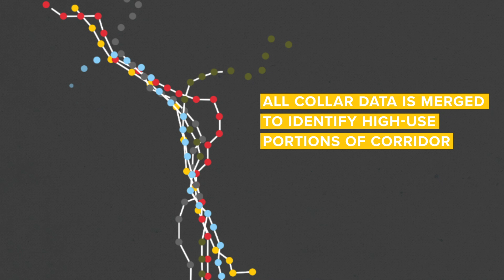Migration Corridors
Ungulate migration corridors in Wyoming are some of the longest in North America.

Each fall, mule deer are on the move, hustling to get to their winter home. Their motivation? Food, and they know the way there. Twice a year deer move between summer and winter ranges following a distinct traditional pathway to ensure the best chance of survival.

The journey ungulates like deer, elk and antelope embark upon annually is known as migration, and they have been making the same trip for thousands of years in pursuit of nutritious food. Wyoming’s ungulates, especially mule deer, are extremely consistent in their migration, embarking on nearly identical paths annually, following in the footsteps of the herds that came before them. The knowledge of where to go isn’t genetic; it’s taught to wildlife by their mothers.

Migrations cover long distances, up to hundreds of miles, so they have rest stops along the way. Biologists call these places stopover areas where migrating wildlife spend as much as 95 percent of their time during their trek. The stopover areas provide key food sources to keep them charged up so they can complete the arduous journey ahead.

Right now this deer is leaving its summer range where it spent warmer months of the year fattening up and raising their young. Extra fat helps fuel deer along their migration routes and survive the winter, and for pregnant does, carry healthy fawns through Wyoming’s harsh winters. Staying in higher elevation on their summer range would mean deep snow,  little access to food and a little to no chance of survival.

Deer and other ungulates have migrated for thousands of years. But, the details of their migration haven’t been fully understood until wildlife managers started using satellite GPS technology to track their steps. GPS collar data from Wyoming’s various wildlife herds have confirmed what many landowners,  wildlife managers and researchers suspected, showing the migration corridors of ungulates like mule deer and pronghorn and elk in Wyoming are some of the most spectacular and longest in North America. The collars show each year animals retrace their steps to the exact same locations.  Ungulates will adjust when they decide to commence migration depending on changes in weather and food availability.

By placing GPS collars on many animals, wildlife managers can study population-level trends that would otherwise be hard to analyze. After connecting the points of location data from a single animal’s GPS collar, wildlife managers can see one animal’s migration route. To identify high-use portions of the corridor, wildlife managers merge data from all the collared animals to confirm the routes with the most use, which are the places with highest importance to the survival of migrating wildlife populations.

GPS collar data has validated what wildlife managers have suspected all along: wildlife need to move to survive. The added detail from collar data has mapped the main migration pathway, important stopover areas, summer and winter ranges, and places where migrations may be challenged due to issues like bottlenecked passageways, human disturbance or roadway barriers.
By using science to understand the traditional migration corridors wildlife depend on, we can ensure that we’re able to conserve Wyoming’s many iconic migrating species like mule deer, and pronghorn.